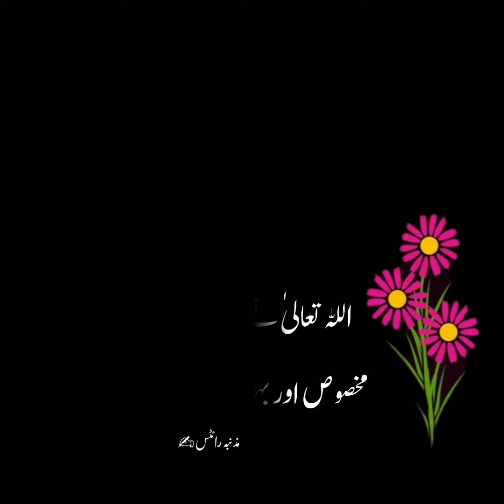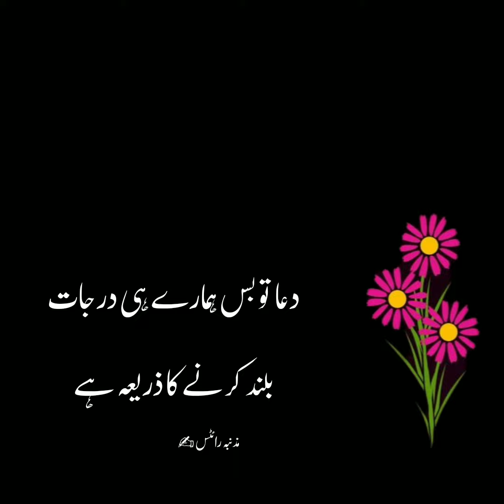Heart Touching Quotes l Beautiful Quotations l golden words l Karve Such Aqwal e zareen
Heart Touching Quotes l Beautiful Quotations l golden words l Beautiful Quotations Aqwal e zareen

Karve Such
Beautiful Quotations
# Heart Touching Quotes
Heart touching deep lines
Sad lines
# Sad poetry
Urdu Quotes
Aqwale Zareen
Heart Touching Urdu Quotes Collection
Urdu Quotations
# Aqwal e Zarei
#, rj adeel hassan
jarwar poetry
urdu poetry point
achi baatein
# golden words